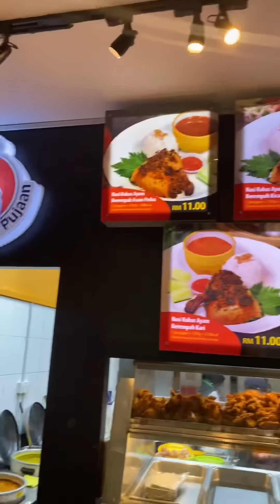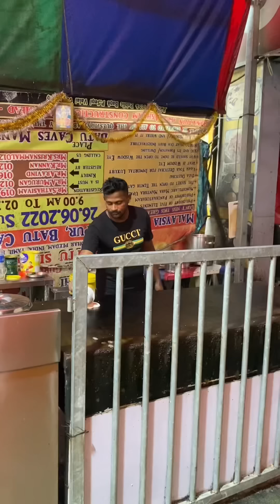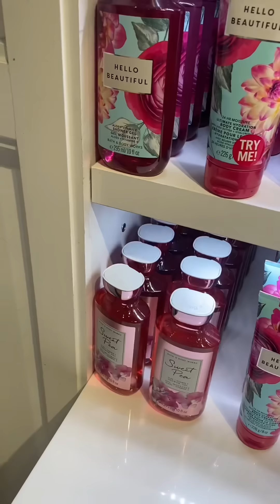গাড়ি নিয়ে মালেশিয়াতে চলে গেলাম?!!! 😱| Genting Highland এ কি কি দেখলাম??